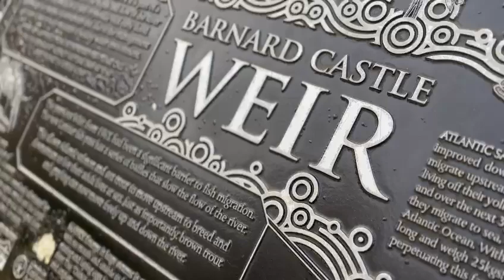Barnard Castle - River Wier 👀❤️ 2024